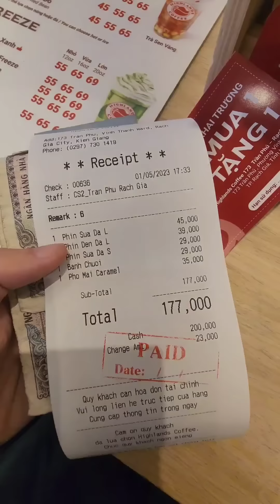khè sát thủ ko chấp trẻ con